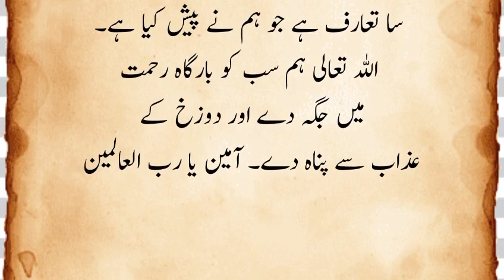Jannat Aur Jahanam Kesi Ho Gi |Islamic History in Urdu Bayan |Islamic videos in Urdu |Hindi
Islamic history in Urdu Islamic videos in Urdu

Jannat Aur Jahanam Kesi  Ho Gi

Islamic history in Urdu bayan
Islamic short story
Islamic history story
Islamic quotes in Urdu
Urdu history
motivational video Islamic Urdu
Islamic sad story in Urdu
# Islamic history knowledge

Welcome to Islamic History Center Today we will share with you an informative video about ( Jannat Aur Jahanam kesi ho gi )